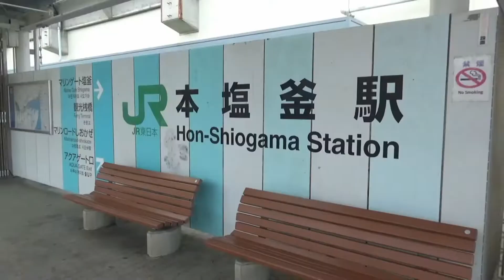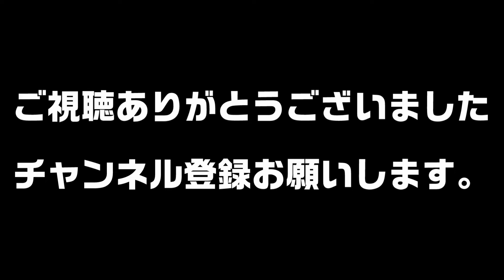宮城県塩竈市ってどんな街なの？